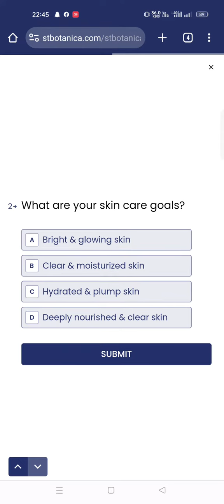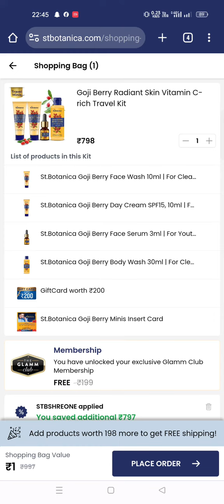stbotanica free Shoping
Looking for the best deals on Stbotanica free Shopping? Look no further! In this video, we're sharing the best Stbotanica free Shopping deals that are available today.

From skin care products to natural health remedies, we've got you covered. Stbotanica is the place to go for the best deals on health and beauty products.